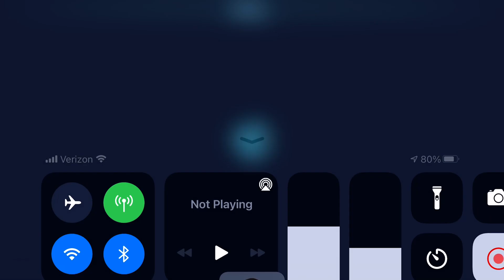July 5, 2021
Killing a Jedi Master Luke squad with SEE + Wat